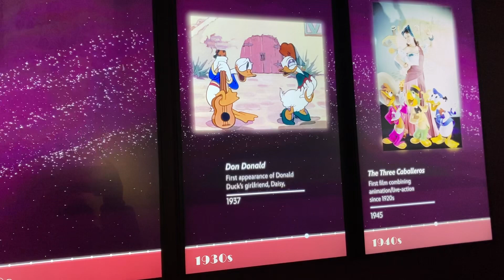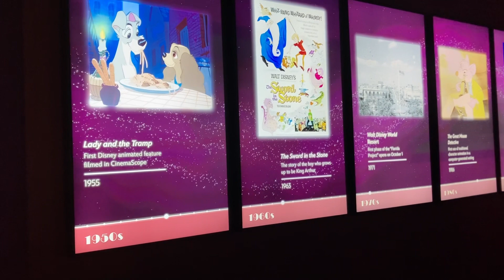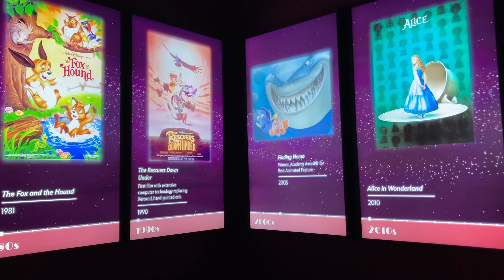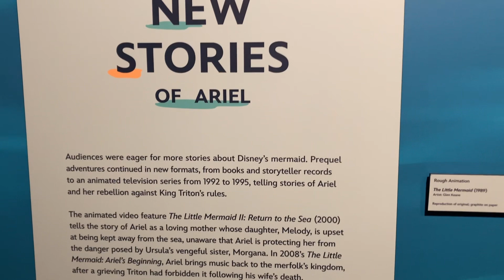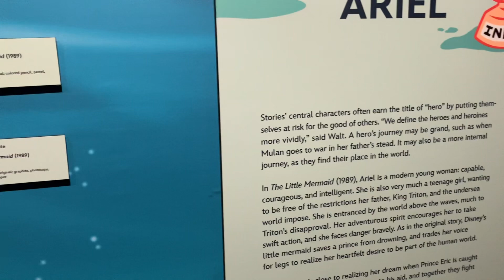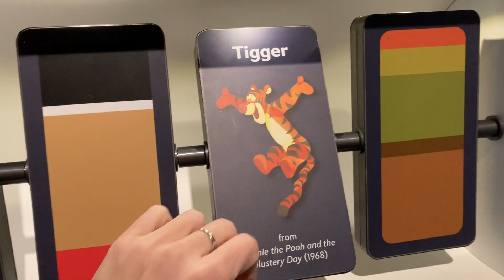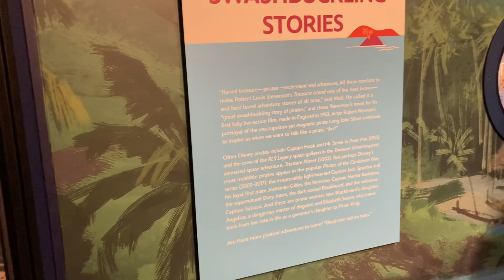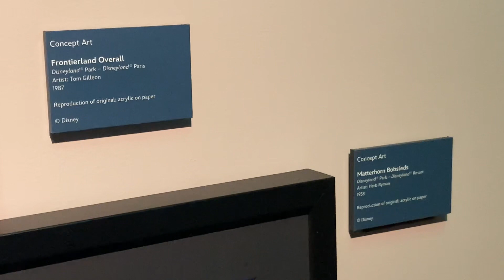Disney 100 year Exhibit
Join me as we look around Disneys 100 year exhibition.